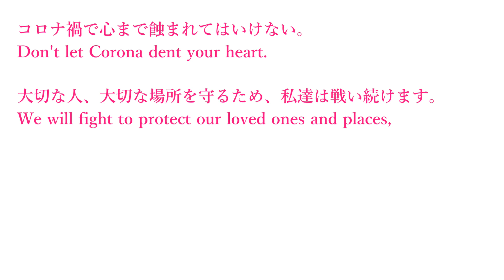【アクションリレー】Keep up the fight！~選手・OG・スタッフまで総勢21名の大乱闘！~OZアカデミー女子プロレスが繰り広げるYoutubeチェーンバトル！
OZアカデミー女子プロレスの登場選手やレジェンドOG、さらにスタッフまでもが自宅で大乱闘!? 繰り広げられるエンドレスバトルの結末は果たして!?

◆試合予定や最新グッズ、メディア出演などOZアカデミーの最新情報はオフィシャルサイトからどうぞ！

◆フリーランスの皆様

◆オフィシャルグッズや前売りチケットはOZアカデミーオフィシャルネットショップから！

◆OZアカデミーの試合はCS・GAORAスポーツにてお楽しみいただけます。